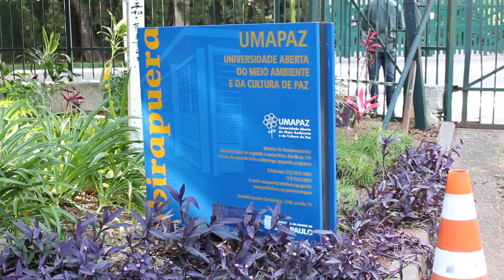Curso de arborização e capacitação na UMAPAZ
A SVMA realiza a partir de hoje, por meio da Universidade Aberta do Meio Ambiente e Cultura de Paz (umapaz), o curso de arborização para funcionários da Eletropaulo. As aulas são ministradas pela Escola Municipal de Jardinagem e seguem até o dia 3 de abril, com 18 horas de carga horária.